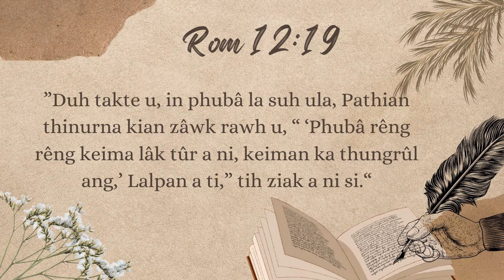NI TIN ISUA NEN #984 | Hmangaihna Pathian, Dikna Pathian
Daily Devotional

Ziaktu : Msa

A tawp zai :
Zoom Online Tawngtai Rual Dar 2:00 pm :